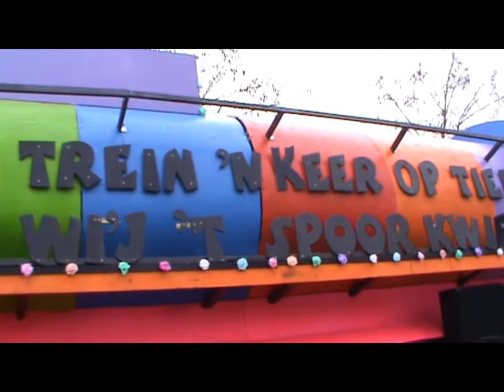Carnavals optocht Zeddam 2017.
Weer een leuke optocht door de straten van Zeddam.